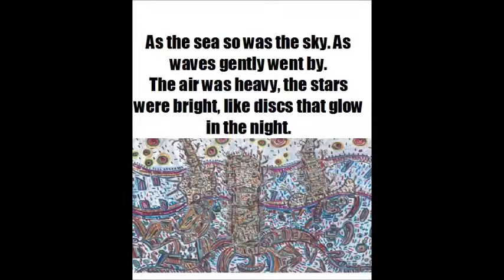Guitar Starry Night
Online-weekly poem